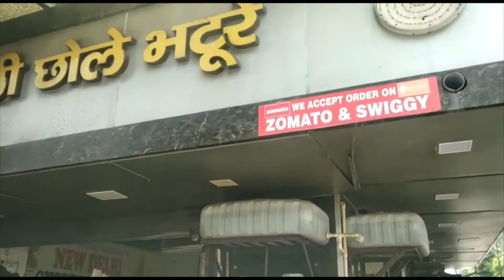Travel More II Best Chhole Bhature II Delhi Chhole Bhature Meerut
Travel More -Best Paces India -Best Treks India

Hello Friends
I am Sachin Sharma from Delhi India, Welcome to my you tube channel Travelmore  ,i love to travel in  my country India ,specially in Himalayas and same videos i share on you tube and another platform.I am also a foodie and love to taste authentic food every where where i got chance.

Friends this video is about Delhi Chhole Bhature Meerut ,best place for Chhole Bhature ,try once.

please share with me your views about this video and how can i improve ,because as you all aware that i am in learning phase on this plate form.

These are my other playlist too you can also watch the same

youtubechannelname-travelmoresods81

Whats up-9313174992